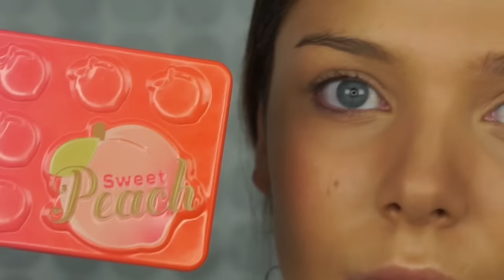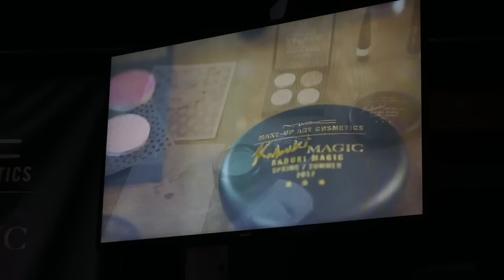GRWM MAC Cosmetics event + VLOG!!!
Hellooo everyone and happy 2017!

I hope you enjoy this get ready with me and vlog for the MAC Cosmetics x Kabuki event! It was so much fun and I was totally feeling my makeup apart from the annoying lashes hahaha.

Products used:
MAC Studio Moisture Cream
Benefit Matte Rescue and Porefessional
MAC Face and Body C3
Mars Radiant Creamy Concealer ginger
Hourglass Ambient Lighting trio
Nars Laguna
Becca Champagne Pop
Mellow Cosmetics Caramel Brow Pomade
Sweet Peach Palette- Puree
Champagne pop on the eyes again
Mellow Cosmetics Madness lipstick

SONG:
Mr. Carmack - at night